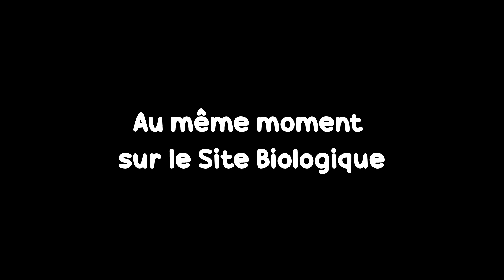SCP RP // SCP-418-N L'ÉLÉMENTAIRE DE FEU ! - Garry's Mod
Yo.

Mon serveur SCP RP :

✿ [FR/QC] SCP RP | La Fondation Eden | Ninjaxx | Exclusif
✿  Mod de Jeu: DarkRP
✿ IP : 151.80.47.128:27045